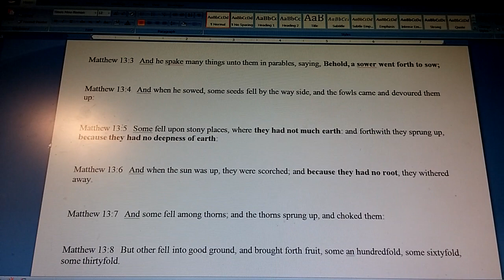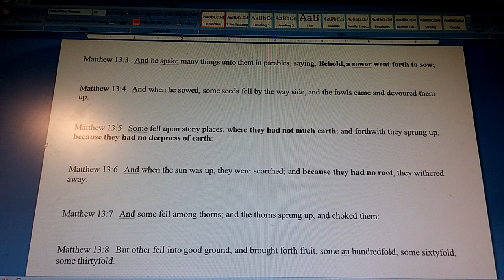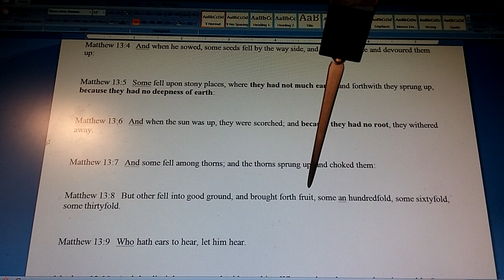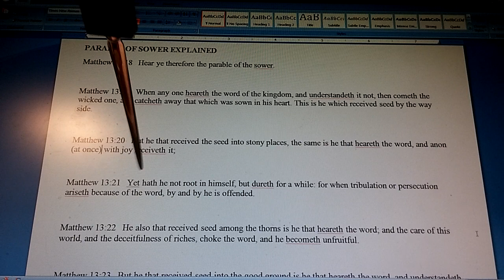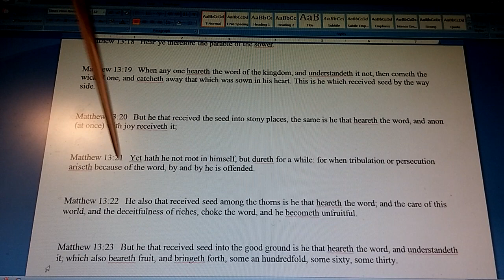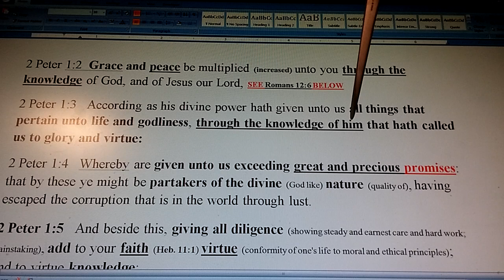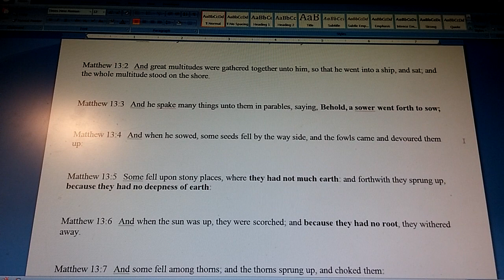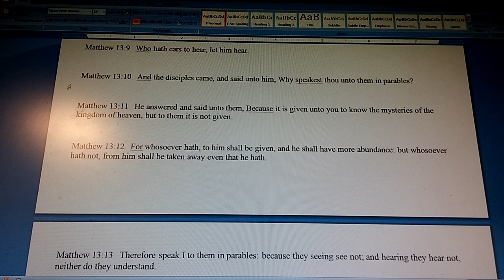16) CHURCH - The 1st Judged: How Deep Are Your Roots?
It might help to know that the Lord has lead me to leave my job, hobbies, tv and games, entertainment, basicly anything that kept me from being focused on Him. I strive to focus on Him daily, I feel that His pulling me away from the distractions in my life, and the dreams, visions and words spoken are all due to the fact that we are near the end and Jesus' return is upon us.

As always, seek our Heavenly Father for discernment and understanding.